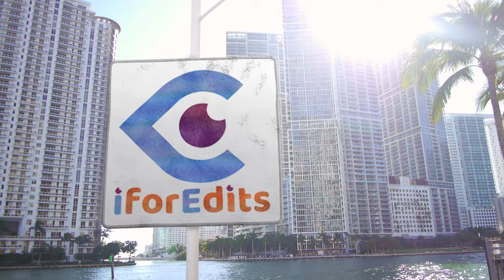Business Styled Blue World Slideshow - Presentation Green Screen Template | FREE TO USE | iforEdits